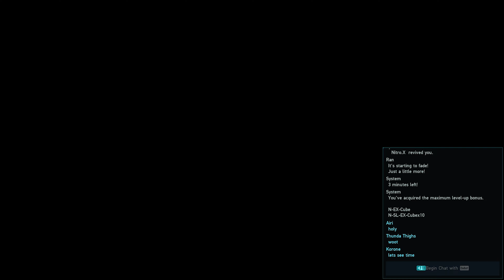[PSO2:NGS] Planetcrusher Blitz - 12:11 - Day One Dark Falz Dailon Clear - SL - Night Arks PT - 星砕の暴進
Running the new mission Planetcrusher Blitz Dark Falz Dallion getting an S rank clear with my alliance mates Night Arks. I really like this mission, it's quite fun once you get the hang of it.

If you like the the Sketches and Gifs in this video they was all done via an amazing artist Miasmajin. Hit him up for commissions via X/twitter

Making these videos take up quite some time of my day, if you like the video please consider tipping me